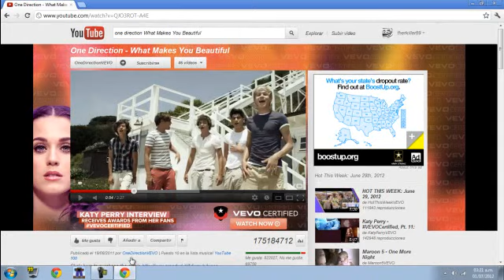Niña fantasma aparece en video de ONE DIRECTION